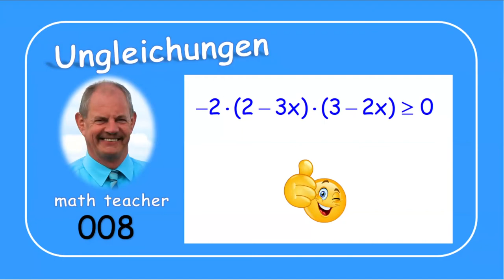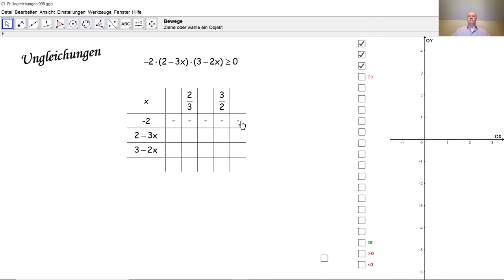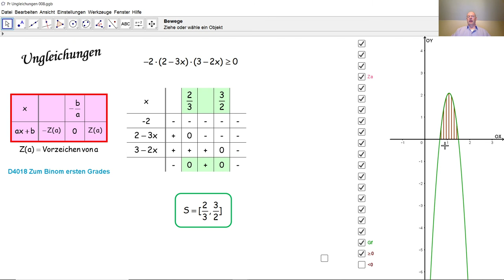Ungleichungen 008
Wir lösen eine Ungleichung mit einer Unbekannten anhand einer Zeichentabelle und überprüfen die Lösungsmenge durch den entsprechenden Funktionsgraphen.